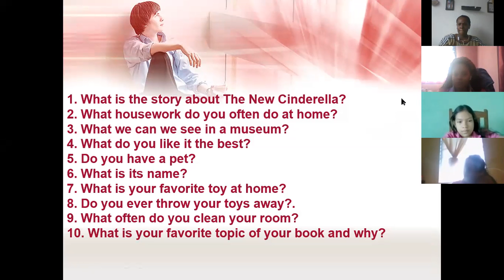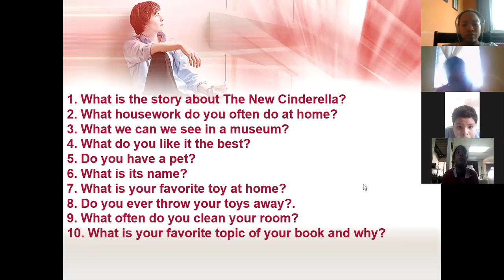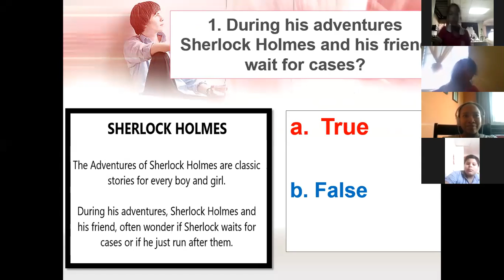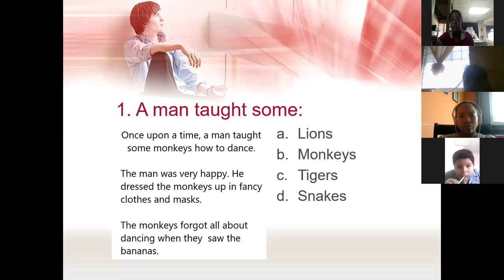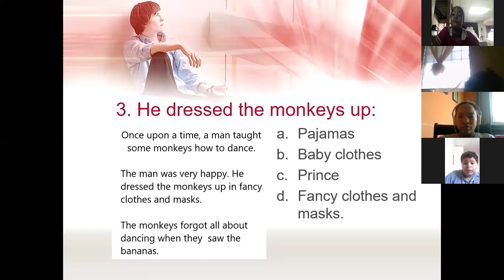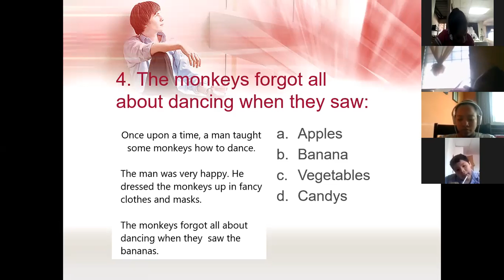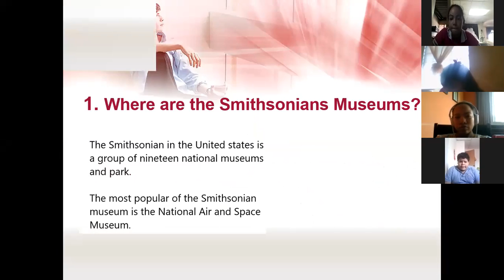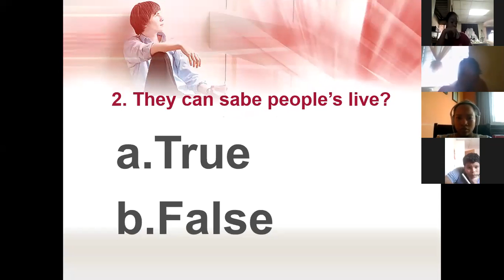5TH 4 12 20 C R EXAM